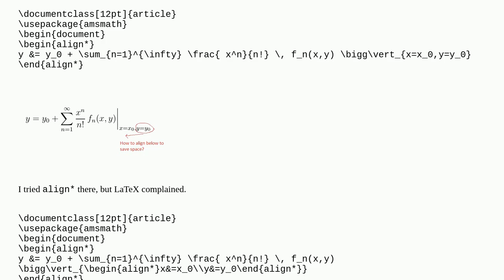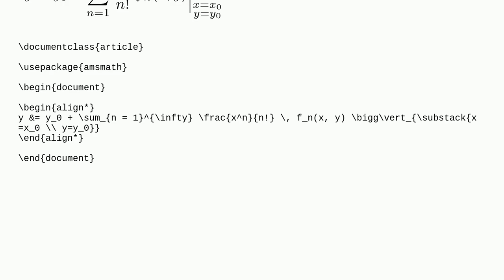How can I stack these items on top of each others at the bottom of a vertical bar?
A special thanks goes out to the community

  vertical-alignment typography